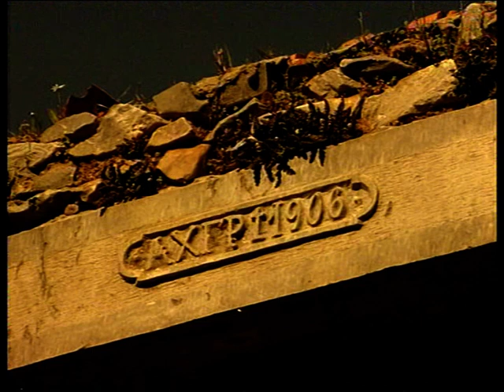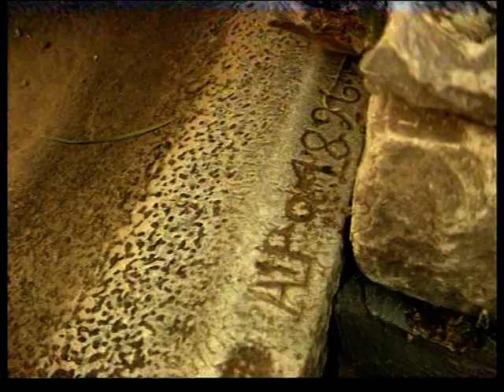ΚΡΑΥΓΕΣ ΤΗΣ ΠΕΤΡΑΣ Α΄Βραβειο Ντοκιμαντέρ. Κείμενα-Επιμέλεια-Παρουσίαση ΚΩΣΤΗΣ ΠΑΠΑΓΕΩΡΓΙΟΥ